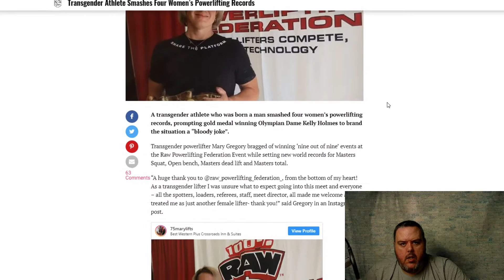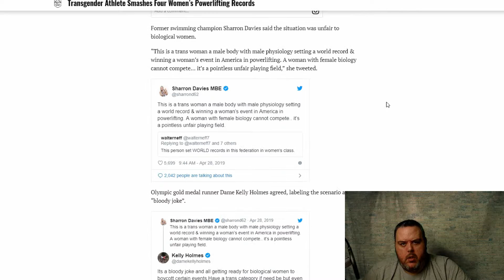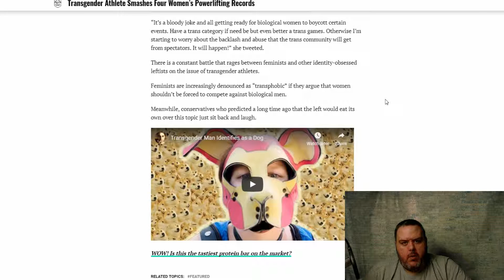Transgender Athlete Smash four women's Powerlifting Records